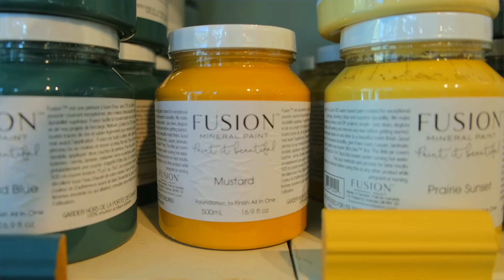EXTREME MAKEOVER DE MA SALLE À MANGER *trust the process!!!* PARTIE 1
EXTREME MAKEOVER DE MA SALLE À MANGER (PARTIE 1)!!! Je vous reviens ENFIN avec une nouvelle makeover d'un nouvel espace de mon appartement! Dans cette première partie, je vous amène à travers le processus de création de plusieurs DIY déco et transformation de vieux meubles! La création d'une fausse cheminée, poser des moulures, et transformer mes vieilles chaises en rotin... quel est votre projet préféré?! Rendez-vous la semaine prochaine pour la partie 2 dans laquelle je ferai toute la décoration de la pièce!!!

MES DERNIÈRES EXTREME MAKEOVER!

Marianne
xxx